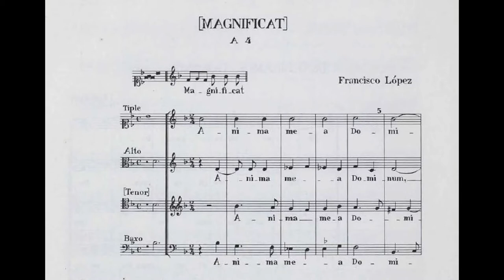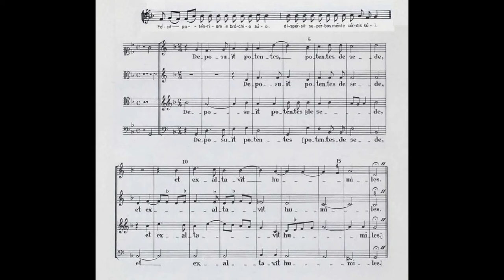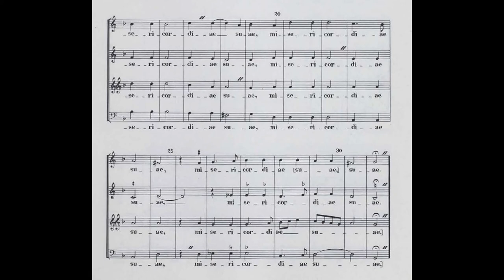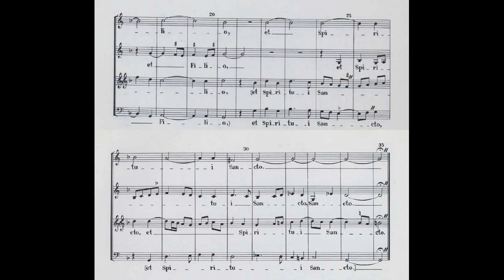F. LÓPEZ CAPILLAS: MAGNIFICAT de II TONO; Cántico a la Virgen María a 4 voces (ca.1659)[Vídeo-Score]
Interpretación: Guillermo López Nava & Coro de la Catedral de México

[Grabación efectuada en Abril de 1993; Catedral Metropolitana, CDMX]

Francisco José López Capillas (Ciudad de México, Nueva España ??/?/1608 † 16/I/1674 Ibídem)

Canónigo y bachiller en Filosofía; Compositor, organista y cantor. López Capillas se ha ganado la insignia -dada por investigadores y expertos contemporáneos, tanto nacionales como extranjeros- en ser considerado como el Primer Gran Compositor -criollo novohispano- Mexicano de toda la historia musical nacional, además de ser definido como el 'Ockeghem de México' debido a su amplio bagaje e inteligencia en el uso de la Polifonía Renacentista que remite mucho a la tekné de la escuela franco-flamenca de los siglos XV & XVI.

Nacido Francisco en la entonces pomposamente nombrada Muy Noble, Leal e Imperial Ciudad de México-Tenochtitlan; fueron sus progenitores Don Bartolomé López y Doña María de la Trinidad, sin embargo su fecha de nacimiento se desconoce. No obstante se tiene documentado que el mozo Francisco se graduó de la Facultad de Teología -perteneciente ésta a la Real Pontificia Universidad de México- el 20 de agosto de 1626, lo cual permite especular que su nacimiento haya sido próximo al año 1608, ya que el grado de Bachiller (en aquel entonces, considerado de Alto Nivel) era obtenido por lo general a los 18 de edad.

No se tiene muy en claro cuales fueron sus actividades musicales entre 1626-40 (aunque se sabe que alrededor de 1636 se ordenó como sacerdote del Magisterio) pero a partir de 1641 y hasta 1647 se desempeñó como organista, bajonero y cantor en la Catedral de Puebla, cuando la capilla musical del recinto era dirigida por el ilustre español Juan Gutiérrez de Padilla, quien probablemente haya dado lecciones de composición al joven Francisco. A inicios de 1648 sería empleado como organista en la Catedral de México por invitación -del entonces maestro de capilla- Fabián Pérez Ximeno; tras el lamentable fallecimiento de éste, sería inmediatamente designado, el 21 de abril de de 1654 por el Cabildo eclesiástico de México, Francisco López como el noveno Maestro de Capilla de la Catedral Metropolitana, siendo pues el primer músico criollo (nacido en tierras mexicanas) en ejercer dicho puesto, tras más de 120 años de ejercida labor por músicos peninsulares. Desde su designio, el compositor se añadiría como segundo apellido el endónimo de 'Capillas' en honor a su Oficio.

La vida de este estupendo maestro estuvo totalmente consagrada a la férrea obediencia a la Iglesia; a grandes rasgos, la música de López Capillas se caracteriza por su fuerte misticismo fervoroso que pareciese buscar, en las sonoridades de los pasados siglos, la letanía expiatoria para los creyentes, la advertencia para los herejes y la meditación para los prudentes. El reconocimiento a la obra de Francisco López Capillas fue tan grande y notoria por las autoridades clericales de la época, como para que la Arquidiócesis de México enviase copias de sus composiciones a la Real Capilla de Madrid y otro tanto de piezas también enviadas y conservadas en la Biblioteca Nacional de España.

MAGNIFICAT:

Con texto litúrgico procedente del Evangelio de San Lucas (1,46-55), este Cántico a la Virgen María está perfilado sobre el 2º modo tradicional gregoriano cuyas estrofas polifónicas corales se intercalan con el cantus firmus del ténor en técnica Responsorial:

«Original en latín»
Magnificat anima mea Dominum.
Et exsultávit spiritus méus in Déo salutári méo.
Quia respexit humilitatem ancillae suae:
Ecce enim ex hoc beatam me dicens omnes generationes.
Quia fecit mihi magna qui potens est: et sánctum nómen éjus.
Et misericordia ejus aprogenie in progenies timentibus eum.
Fécit poténtiam in brachio súo:
Dispersit superbos mente córdis sui.
Deposuit potentes de sede, et exaltavit humiles.
Esurientes implevit bonis: et divites dimisit inanes.
Suscepit Israel puerum suum,
recordatus misericordiae suae.
Sicut locutus est ad patres nostros,
Abraham et semini ejus in sécula.
Gloria Pátri et Filio et Spiritui Sancto.
Sicut é rat in princípio et nunc et sémper et in saécula saeculórum.
Ámen.

Glorifica mi alma el Señor.
Mi espíritu se llena de gozo en Dios mi Salvador.
Porque se ha fijado en la humildad de su sierva,
por eso desde ahora me llamarán dichosa
Hizo en mi cosas grandes él que es poderoso
y su nombre es santo.
Su misericordia se manifiesta de generación en generación
sobre los que le temen.
Mostró el poder de su brazo: Deshizo los planes de los soberbios.
Derribó a los prepotentes de sus tronos: y exaltó a los humildes.
Colmó de bienes a los necesitados; y a los ricos los despidió sin nada.
Acogió a Israel su hijo, acordándose de su misericordia.
Como lo había prometido a nuestros padres:
a Abraham y a su descendencia para siempre.
Como era en un principio, sea ahora y siempre, por los siglos de los siglos.
Amén.